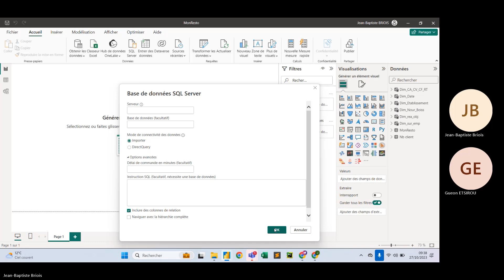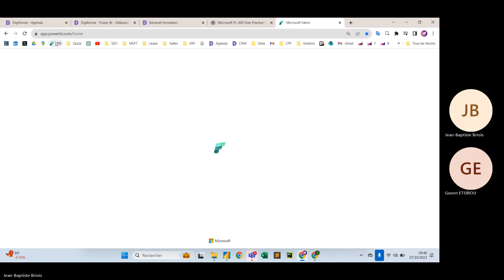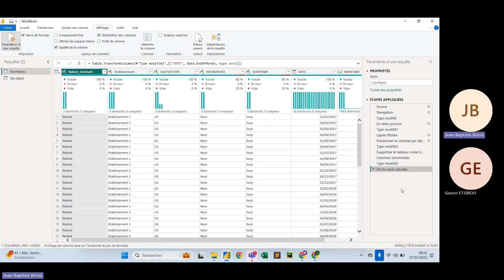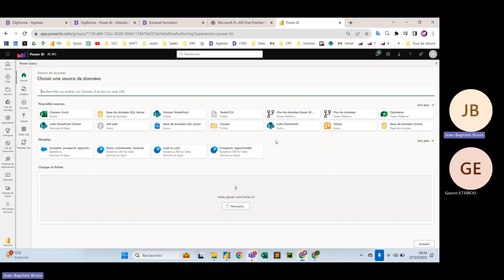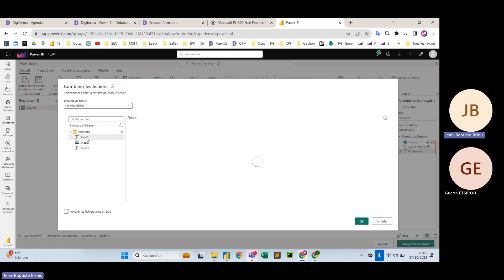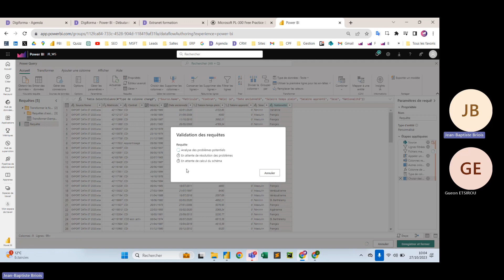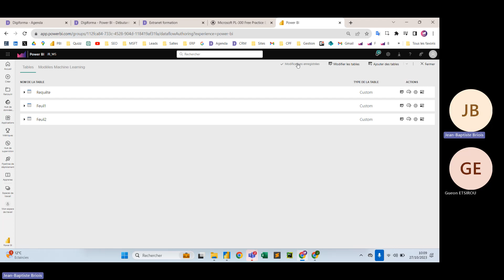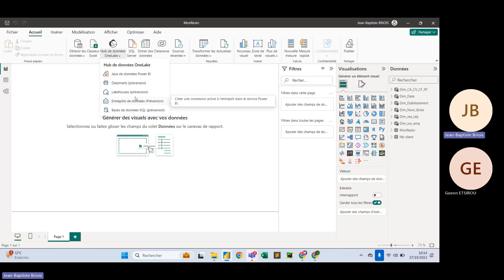Principes généraux de Power BI Service - Partie 2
00:00:00 - L'importance du traitement de données en amont
00:05:05 - Utilisation de SQL Server
00:09:47 - Connexions Direct Query dans Power BI Desktop et Power BI Service
00:14:25 - Partage de données avec Dataflow
00:19:05 - Les avantages du Dataflow
00:23:28 - Création d'un flux de données
00:27:53 - Export des données
00:32:36 - Fusion de données et partage des données
00:37:36 - Importer et transformer les données